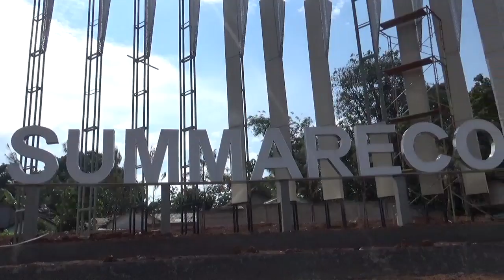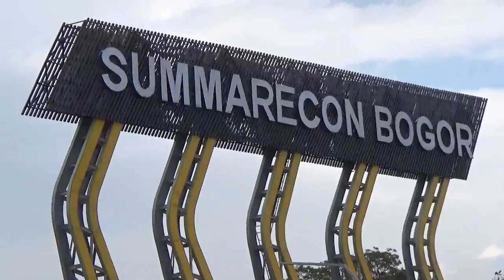Rumah hunian baru di Bogor - New City Summarecon Bogor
Summarecon Agung Tbk mempersembahkan pengembangan kota ke 6
SUMMARECON BOGOR
New City
New Environment
New Life
dengan berbagai keunggulan:
- luas area 500 hektar
- akan dikembangkan menjadi kota mandiri
- memiliki direct access toll jagorawi
- terhubung dengan kota bogor langsung
- the city with 63 holes golf course view.and 4 mountain view (Pangrango, Pancar, Gede dan Salak)

Launching Soon 3 Cluster Perdana

1. The Mahohany Residence
☑️ Architect: Hadi Prana
☑️ Type M (7x16) & type G (9x16)
☑️ Start 1,3M an

2. The Mahogany Island (Kavling Siap Bangun)
☑️Dikelilingi Danau Dan Lembah
☑️ ukuran kavling bervariatif (10x20, 10x23, 10x25)
☑️ Start 1,4M an
☑️ PROMO INSENTIF BANGUN 1,5JT/METER (S&K Berlaku)

3. The Agathis Golf Residence
☑️ Architech: Studio Air Putih (Denny Gondo)
☑️ Very Limited Golf View House
☑️ Type A ( 10 X 18 ) & Type T ( 12 x 18 )
☑️ Start 2,9M an

Info Lebih Lanjut:
Bing Sutanto
property agent